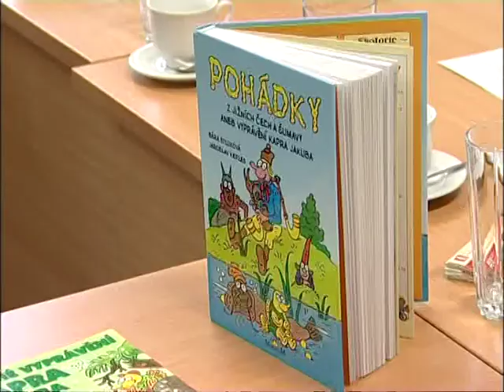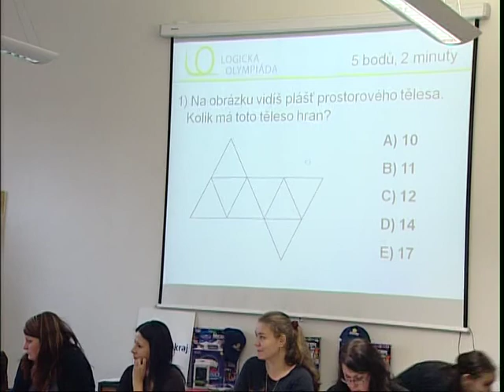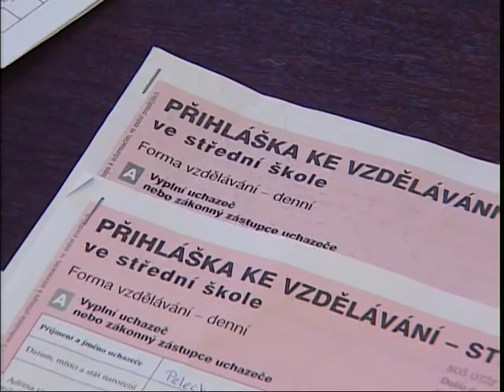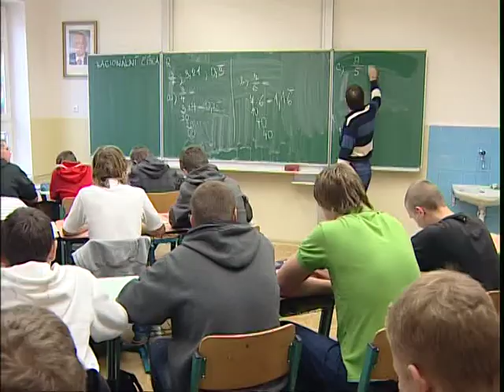U nás v kraji 10. listopadu 2011